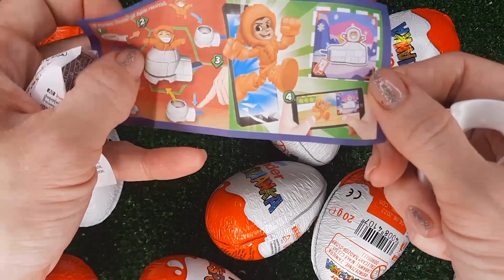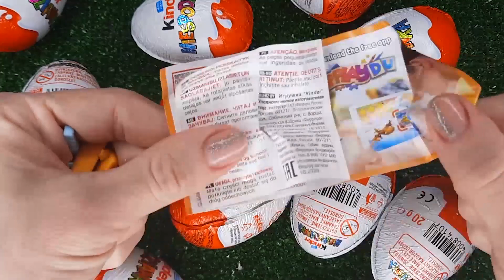NEW!!! 300 Yummy Kinder Joy Surprise Egg Toys Opening A Lot Of Kinder Joy Chocolate ASMR #3648